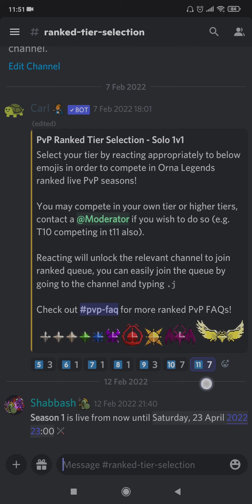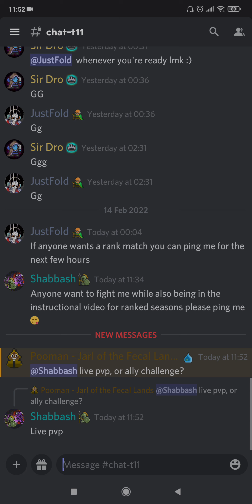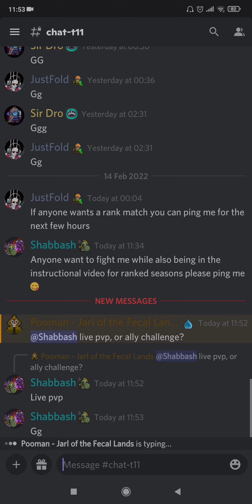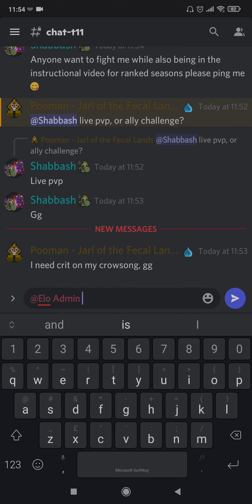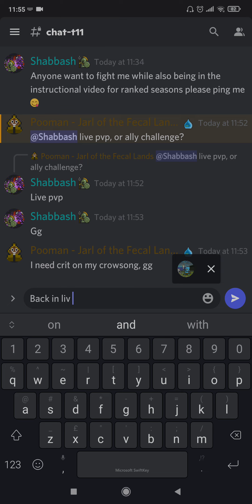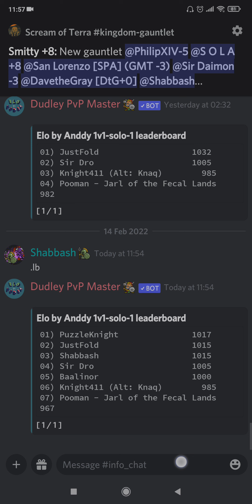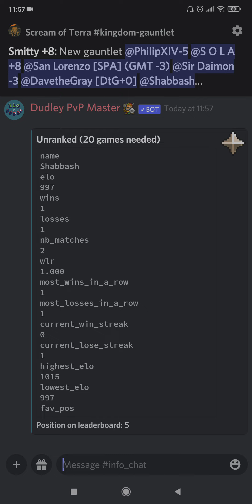Orna Ranked Pvp Seasons - How to Join and win in-game title: "Fallen Champion" 🏆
Orna Ranked Live PvP is here! Sign up via Orna Legends discord for Season 1 to rank up and fight to win the grand prize of an in-game title: "Fallen Champion"!

Alas there is no direct integration between discord and the game yet so you will need a little bit of resilience to organise matches however it's awesome to have Northern Forge supporting this competition with in-game prizes and hopefully we can lead the way for real rankings in-game in the not so distant future.

Sign up to being your ranked journey on the Orna Legends discord server

Check the Orna Legends discord server for notifications of when we live stream.